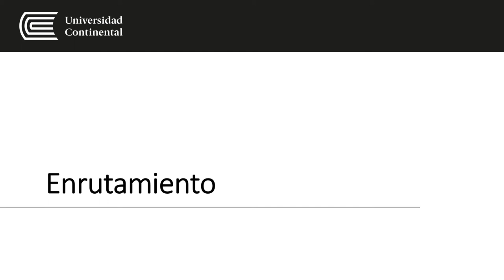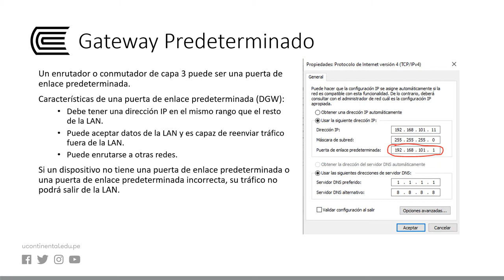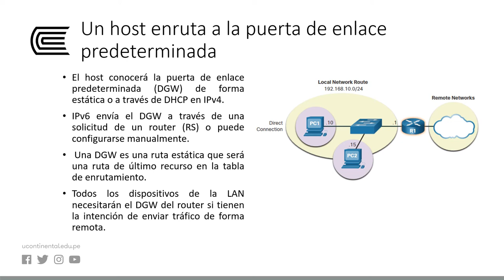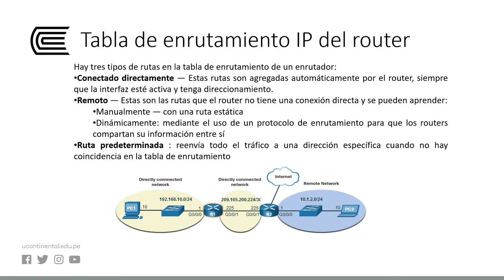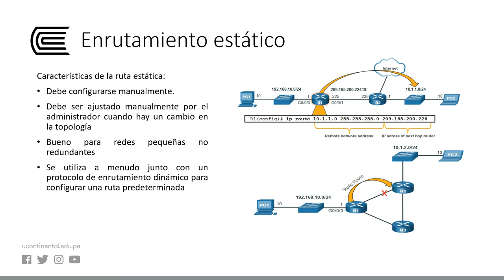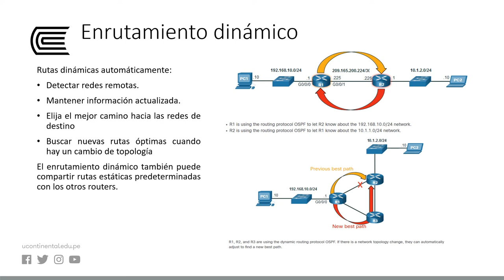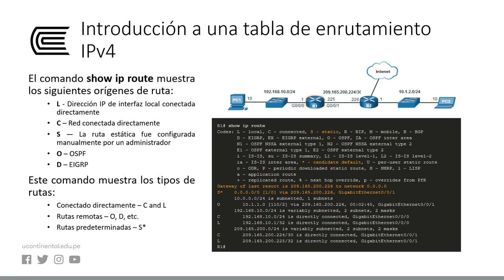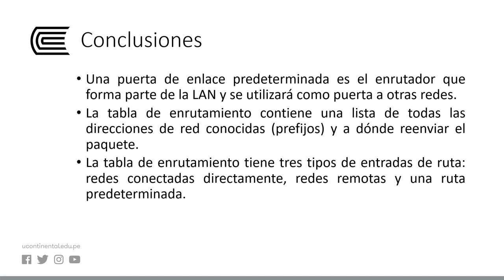Enrutamiento OA U2